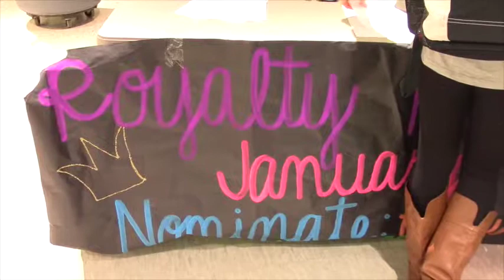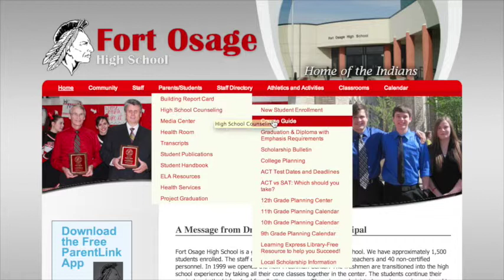KFOI Daily News 1 9 14